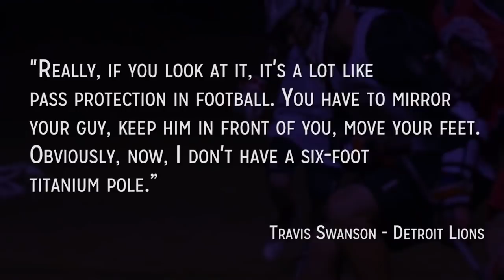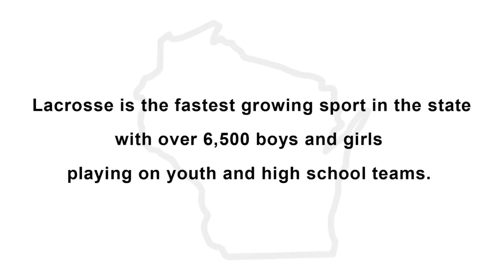Why the NFL loves Lacrosse...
Why lacrosse is such a great complimentary sport for all athletes including football players that want to become better players in the Spring.